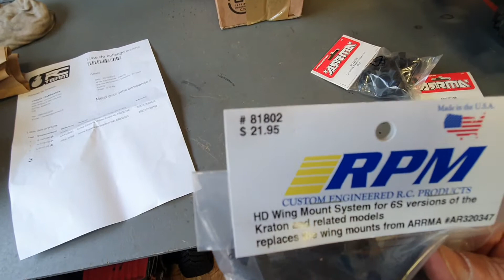nouveau support d'aileron renforcé RPM arrma outcast 6S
présentation du nouveau support d'aileron RPM avec un renfort qui je l'espère fera le taf !!!